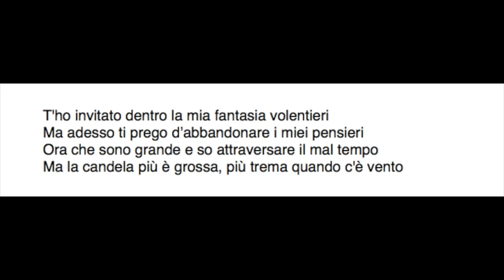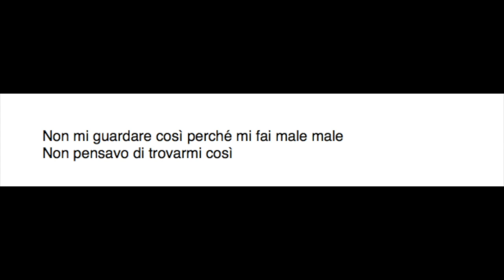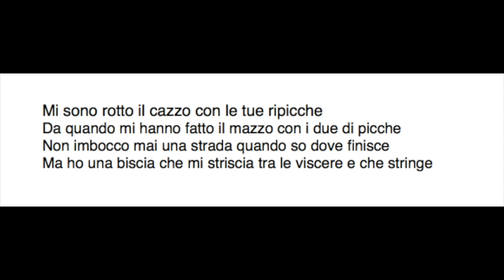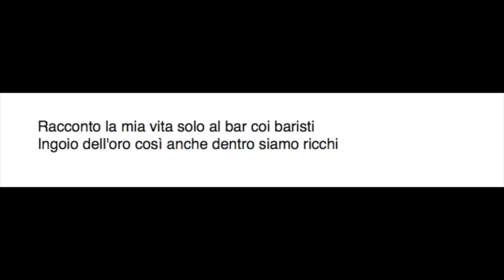Ernia ft Nitro - Certi Giorni ( TESTO + AUDIO )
LINK PER TSUNAMIJ - LONTANI DA ME

Certi Giorni · Ernia · Nitro

Certi Giorni

TESTO

Ho metà mondo sotto i piedi, ma l'altra metà mi schiaccia
Mi tiene ferma al suolo, le ginocchia sulla faccia
Strofino una lampada, so che c’ho tre desideriE "tutto bene" è una bugia che dico, poi voglio s'avveri

T'ho invitato dentro la mia fantasia volentieriMa adesso ti prego d’abbandonare i miei pensieri
Ora che sono grande e so attraversare il mal tempoMa la candela più è grossa, più trema quando c'è vento

Ti ascolto disattento, un rintocco di pendolo
Ti regalo dell'oro, i sentimenti non si vendono
Scivolo su una lancetta gigante a cui m'appendo
Il dono più bello che possa farti è il mio tempoRidammene un po'

Certi giorni sembra che ho un vuoto da colmare
Ciò che c'è di bello pare che poi scompare

Non mi guardare così perché mi fai male male
Non pensavo di trovarmi così

Certi giorni sono tristi, meglio stare zitti
Oscillo tra i palazzi un po' come gli equilibristi

Racconto la mia vita solo al bar coi baristi
Ingoio dell'oro così anche dentro siamo ricchi

E il cuore mio ha le fitte
Rimbalza come un flipper
Cammino da solo in mezzo al fumo delle marmitte

Parlo con un amico che poi manco mi capisce
Cerco uno spiraglio in mezzo a queste nubi fitte

E quindi vaffanculo a me e alle mie pare per i feedback
Chi si finge Sua Eminenza ed evidenzia le sconfitte
Le cicatrici inflitte fanno parte del mio businessCoprirle con il glitter non lo rende meno triste

Mi sono rotto il cazzo con le tue ripicche
Da quando mi hanno fatto il mazzo con i due di picche
Non imbocco mai una strada quando so dove finisce
Ma ho una biscia che mi striscia tra le viscere e che stringe

Ehi, mister, dammi il blister
Dimmi che è vero che il paradiso anche se è finto esiste
Che il buio che vedo illumina il cielo ed ho solo visto un’eclisse

Tengo quello che penso per me, che novità
Parli di tempo, l’ho perso con te (e chi me lo ridà?)

Non mi guardare così perché tu sei tale e quale
Facile a dirsi, come se ora bastasse pentirsi

Darsi da fare e pensare: "Resisti", seh

Perché mi fai male male